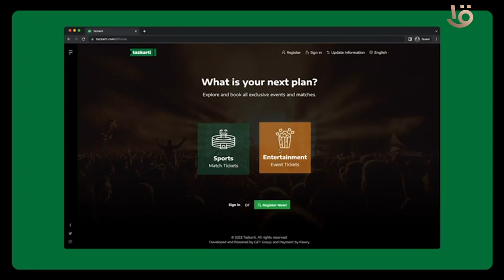لو عايز تروح مهرجان العلمين أحجز من على تذكرتي التيكت بخصم 10٪ مع برومو كود العالم علمين